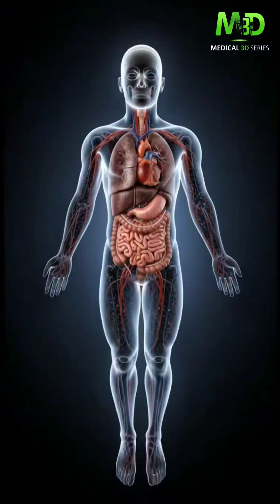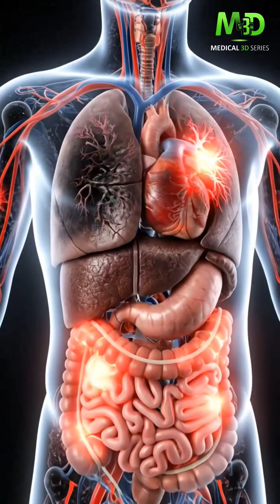😱60 Seconds Inside a Smoker’s Body – MUST WATCH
Discover the real side effects of cigarettes in this quick 60-second medical-style breakdown.
From the moment smoke enters the mouth to its impact on the lungs, heart, brain, bloodstream, and immune system, this video visualizes the exact internal damage caused by smoking.

Perfect for health awareness, 3D medical education, and anti-smoking campaigns.

If you care about your health or someone you love… watch this till the end.